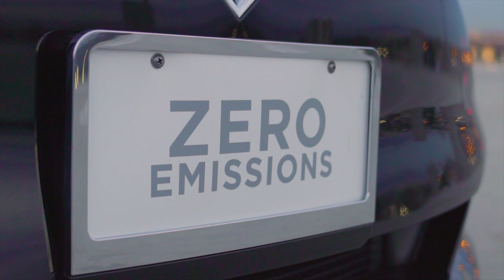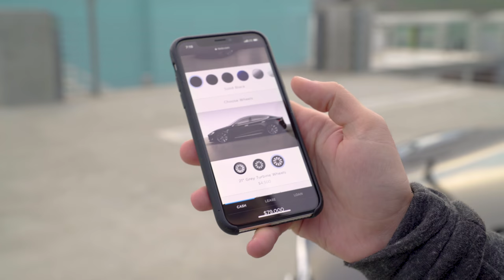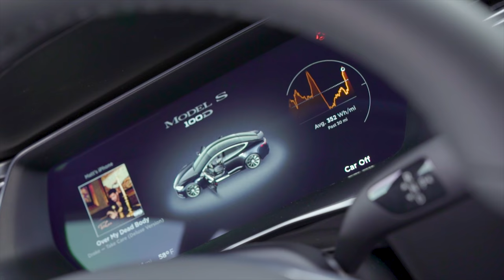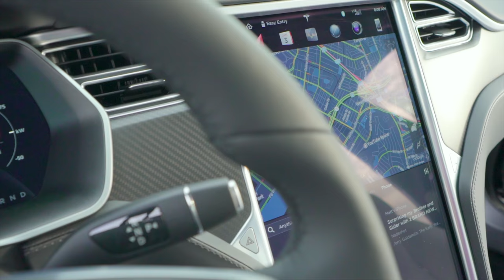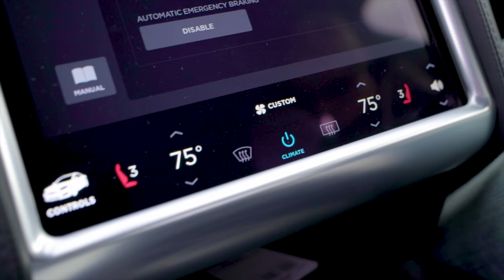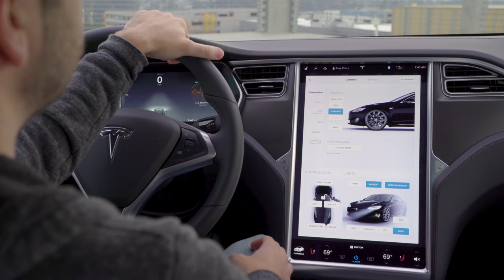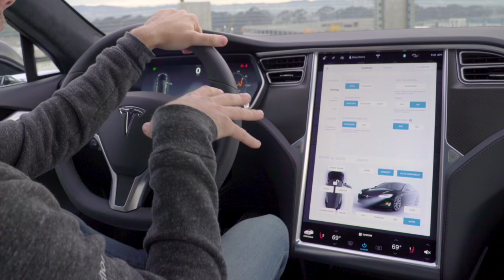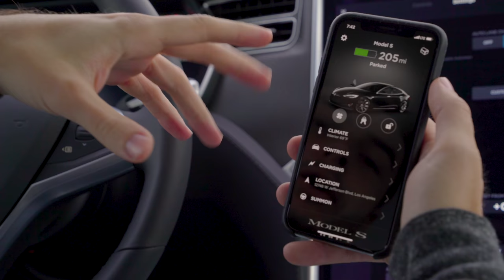UNVEILING MY BRAND NEW CAR!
Guys, today is finally the day, the unveiling of my brand new car. I took a couple of months to ultimately decide on what I wanted to purchase and after quite a bit of deliberation, I decided on the car you see in front of you. Can't wait to feature it in a ton of videos from here on out.

My Gear!
Camera Lens
2nd Camera